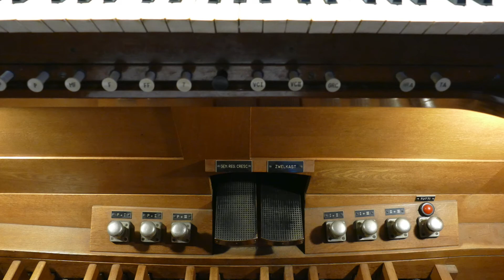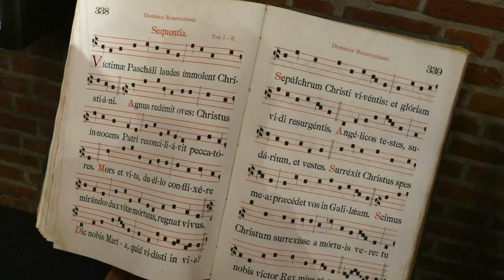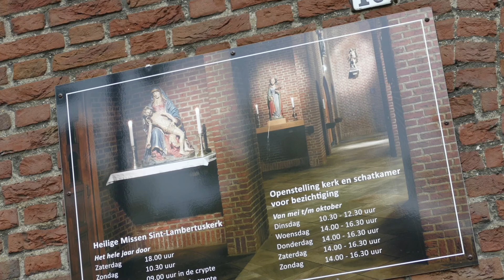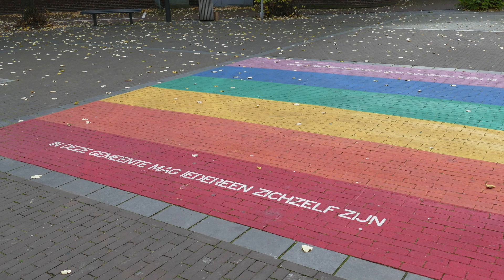Beethoven: Adelaide - Willem Hörmann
Ludwig van Beethoven (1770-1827): "Adelaide"
oorspronkelijk voor zang en piano
Willem Hörmann aan het orgel van de Sint-Lambertuskerk te Horst (L)
foto's: Sylvia Hörmann-Vorst